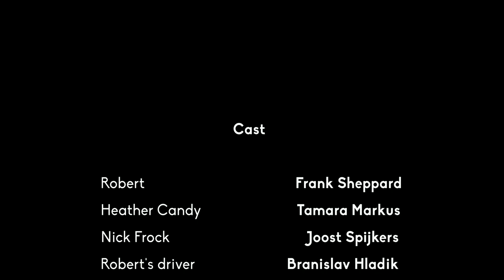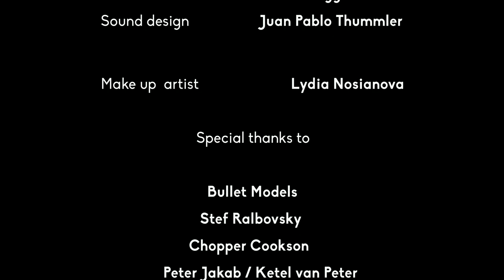Safety Switch short film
About:
In an underground world of crime, despair and death; it is every man's job to protect what he deems important. When a retiring gangster's Robert (Frank Sheppard) lifelong morals are challenged by the one he loves Heather Candy (Tamara Markus), he must face a mentally unstable adversary Nick Frocks (Joost Spijkers) and come out unscathed . In a series of unexpected turn of events, we observe as Robert attempts to complete his lifelong servitude to crime.

Dias Irgebayev   - Director, Screenwriter
Jasper de Kruij   - Producer, Key Art
Arpad Kiss         - Co-Director, Editor, Camera, Opening credits
Ruggero Gioia    - Light, Camera
Juan Pablo Thummler  - Sound design